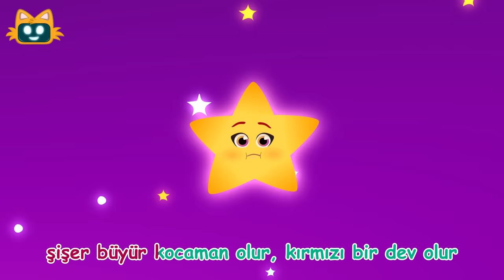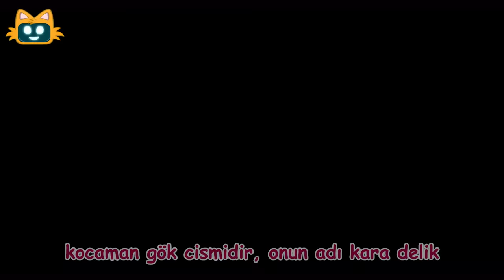Kara Delik Şarkısı | Miniyo Uzay Şarkıları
🌌Miniyo uzay şarkılarında bu hafta Kara Delik var. Kara deliklerin gizemli dünyasını keşfetmeye hazır mısınız? Keyifli seyirler dileriz. 👋

Şarkının Sözleri:
Dev kütleli yıldızın
Bir gün yakıtı biter
Şişer büyür kocaman olur
Kırmızı bir dev olur

Sonra bir anda patlar
Katmanlarını uzaya saçar
Buna denir süpernova
Enerji saçılır etrafa

Çekirdeği içine çöker
Nötron yıldızı oluşur
Kendi etrafında dönmeye başlar
İşte kara delik böyle oluşur

Vakumlu süpürge sanki
Çekim gücü çok yüksek
Kocaman gök cismidir
Onun adı kara delik

Kütlesi aşırı büyük
Bakınca siyah görünür
Yakınına gelenleri
İçine çeker her şeyi

Ömrü biten her yıldızdan
Kara delik oluşmaz
Kara delik oluştuysa da
Işık bile ondan kaçamaz